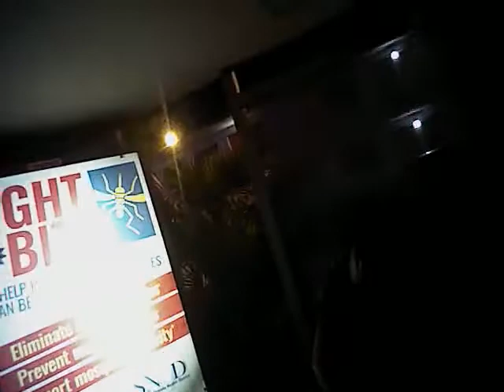Vegas Shooting Batch 19 Body Cam Video #236